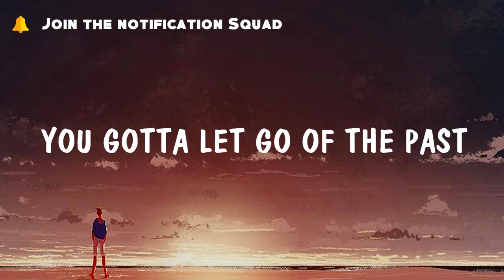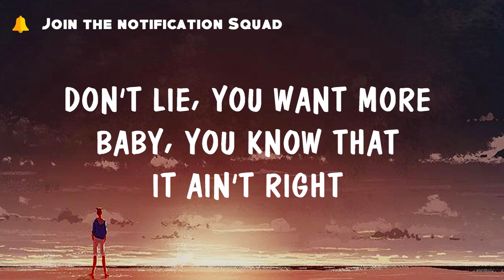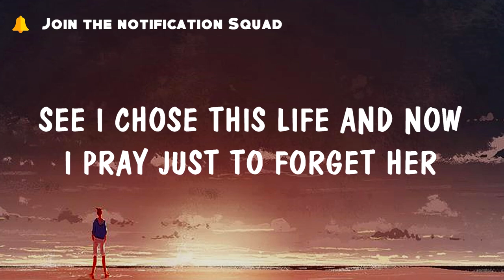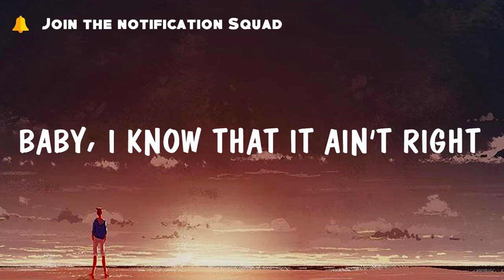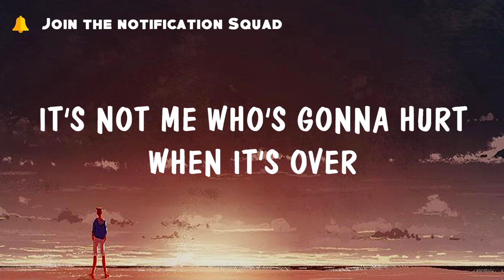PLAZA - Over (Lyrics)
It's not me that's gonna hurt when it's over

Lyrics:
You gotta let go of the past

Yeah girl, you gotta let go of the past, girl
Why you showing up drunk?
Wanna fuck, girl?
It's not me who's gonna hurt when it's over
When it's over, oh

Now baby, let your moans break the silence
I know you like control, like it violent
And baby I can taste your pain
And I'm to blame, oh, oh-oh
And girl you count on me to fuck you with no conscience
Bring your fantasy to life and leave it sore
Now I'm so different and I know just how you want it
Don't lie, you want more
Baby, you know that it ain't right
And you know that it should be the last night
You know, you know, you know we gotta

Wanna fuck, girl?

I still want the woman, no, I can never tell her
See I chose this life and now I pray just to forget her
And all these new women around, they got me comin', I know
But it's still your body on my mind
See that pussy on my mind, yeah yeah
Baby, I know that it ain't right
Always saying this'll be the last night
I know, I know, I know we gotta

Wanna fuck?